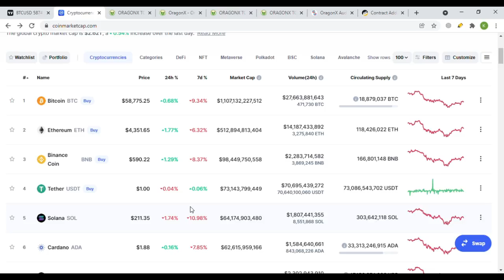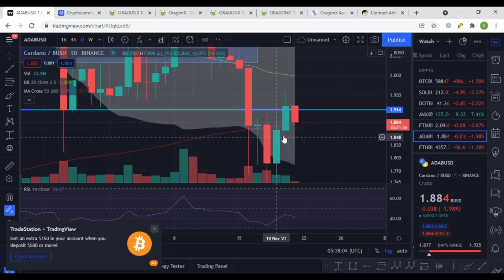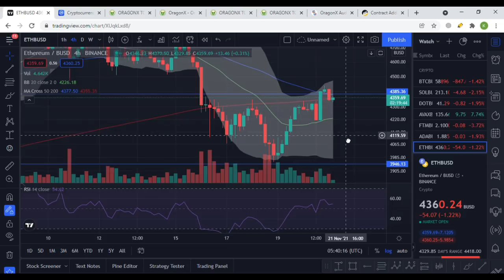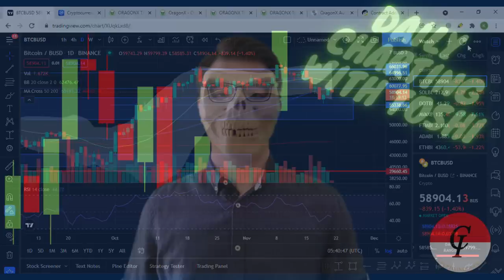MASA KRITIS CRYPTO MARKET ! CLOSE WEEKLY BITCOIN MENJADI PENENTU REVERSAL ! BITCOIN BISA KE $ 49K !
Weekly close BITCOIN menjadi faktor utama penentunya apakah market crypto akan reversal atau tidak ! untuk lebih lanjutanya pastikan kalian nonton sampai habis karena hari ini gw akan membahas apa yang akan terjadi kalau weekly close BITCOIN bagus dan apa yang terjadi juga jika weekly close BITCOIN jelek... semua akan gw bahas tuntas !